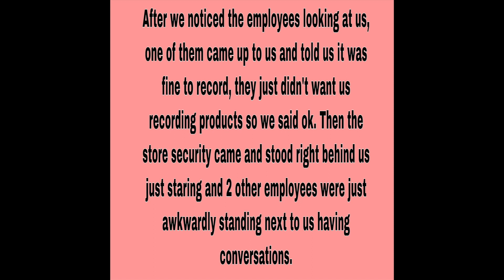KICKED OUT OF ULTA BEAUTY! ( with footage)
hey guys, we hope you guys enjoy this video!
COMMENT DOWN IDEAS OF VIDEOS YOU'D LIKE TO SEE!!!